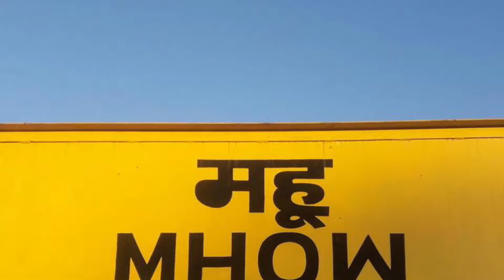महू छावनी14अप्रैल सुपरहिट लेडिज सॉन्ग/सिंगर संदीप मोहनियां